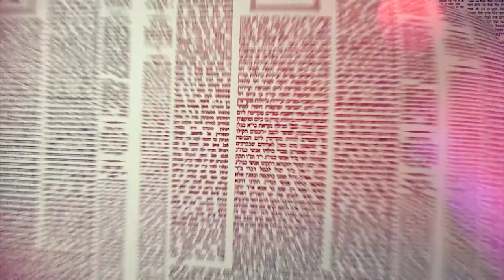העמוד היומי מסכת שבת דף כח עמוד ב